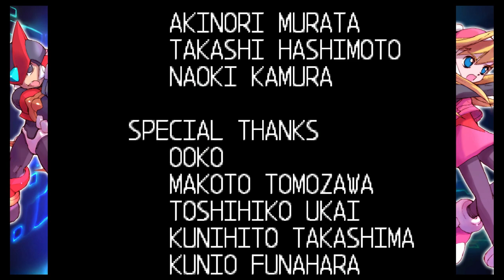Let's Play Mega man Zero: Episode 7: X Versus Zero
The end of a war?